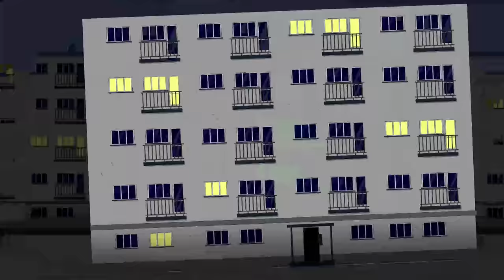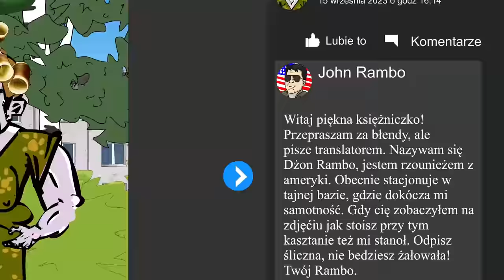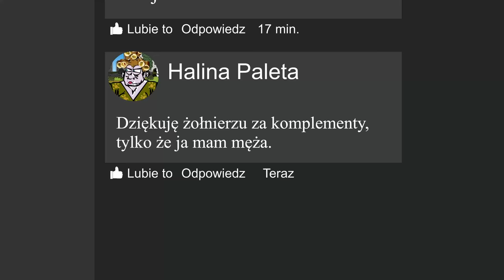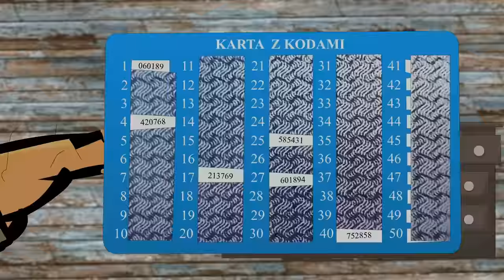BLOK EKIPA (275), AMERYKANSKI ZOLNIERZ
SPInka Film Studio zaprasza na 275. odcinek BLOK EKIPY.